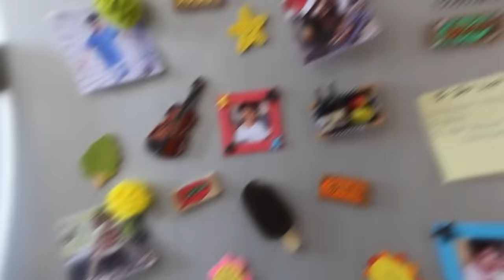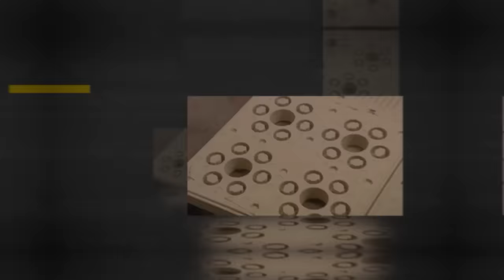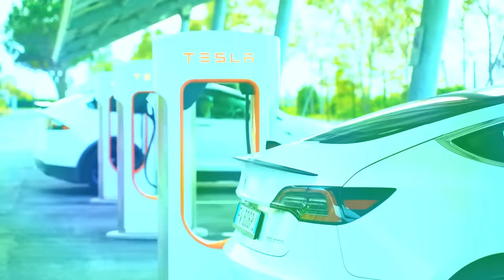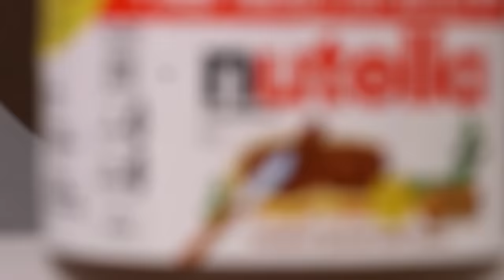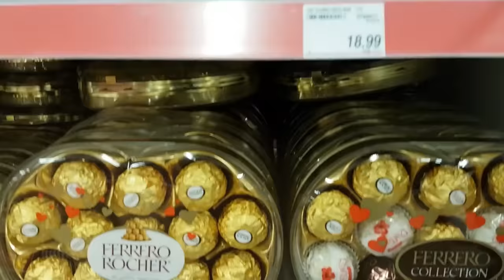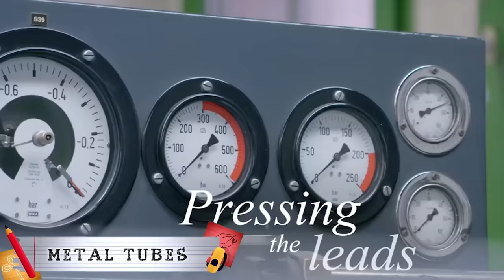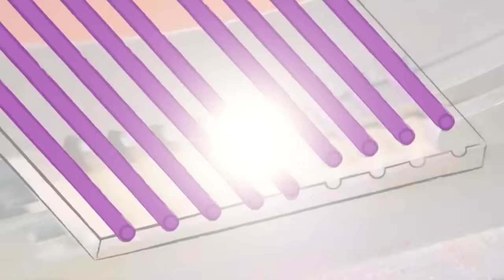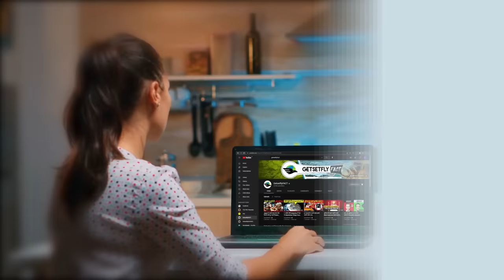FACTORY में PENCIL ऐसे बनती है | This Is How Pencils Are Made in Factory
Hello friends, what do you think, when you use a pencil for writing? I am sure it's not related to its making. But have you ever wondered what the pencil, which we use very often, is made of? And what about the leading style statement of every youth, especially for the one, who uses apple products? What about you guys, have you ever thought, how your favorite air pods are made in factories. Well, if not, then don’t worry. Because in today's video, you are going to watch the making of some extraordinary things like pencils, air pods, etc. Well yeah, then let’s begin!!!